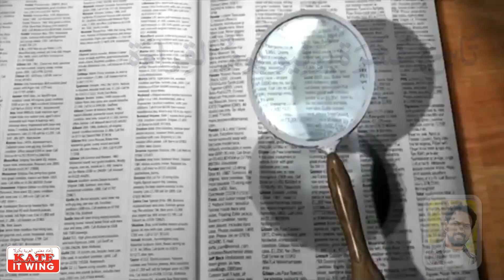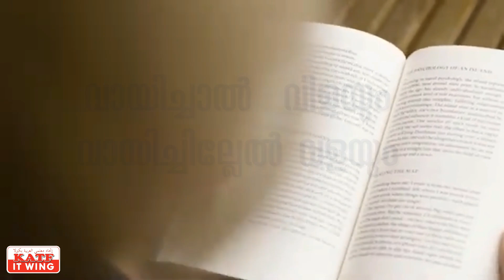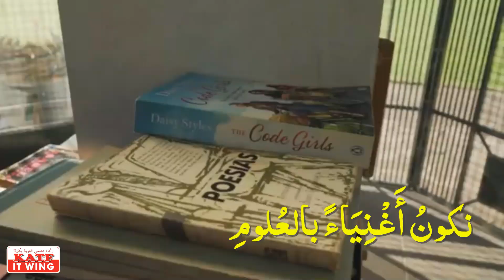Reading Day Arabic Song വായനാദിന അറബി ഗാനം